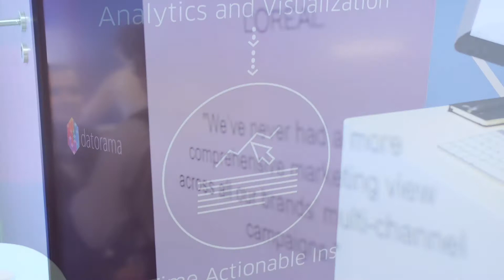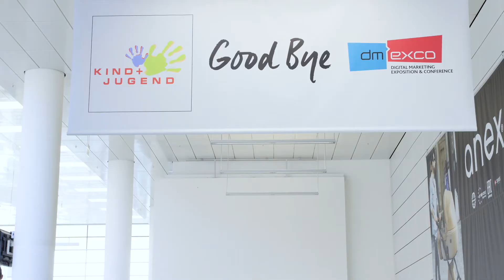Datorama @ DMEXCO 2016 — An Interview with Dr. Hagen Wenzek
Datorama CSO, Katrin Ribant, sits with Datorama advisor, Dr. Hagen Wenzek, to discuss Datorama's seminar session about how marketers are making sense of complex data and marketing technology issues that have blossomed due to today's digital revolution.